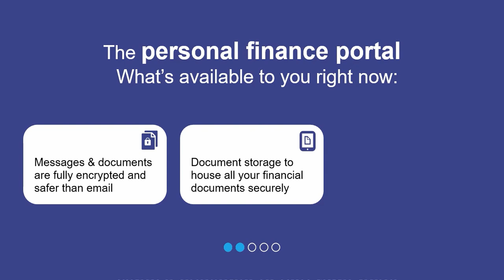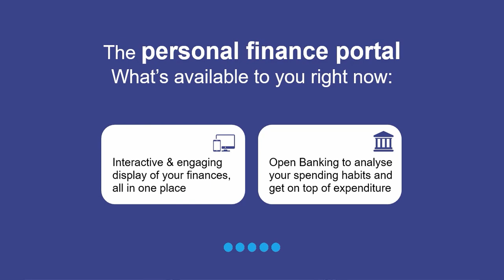An Easy Way to Manage Personal Finance (No Spreadsheets) - Interface Financial Planning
Introducing the Personal Finance Portal, from Interface Financial Planning. You get access to all your personal finance information in one easy to access – and fully secure – online app! You’ll get:

✅ Safe and secure interaction with your adviser
✅ Access to all your short, medium and long-term finances
✅ 24/7 access
✅ Message and document encryption – safer than a spreadsheet!
✅ Document storage
✅ Accounts, portfolios, transactions and balances
✅ Spending analysis

With our Personal Finance Portal, you’ll understand your finances better than ever before.

Interested?

Licensed by Tribe of Noise Ref 2DFF 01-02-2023